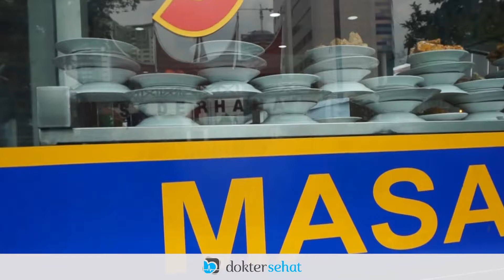Tips Makan Sehat di Restoran Padang | DokterSehat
Makan makanan Padang pasti identik dengan minyak, kolesterol, dan tinggi lemak. Lalu, bagaimana sih makan makanan Padang namun tetap sehat?

Yuk, ikutin tips dari dr. Adrian Setiaji!